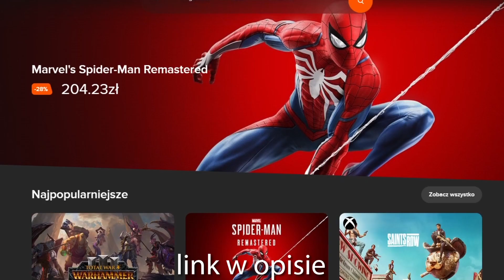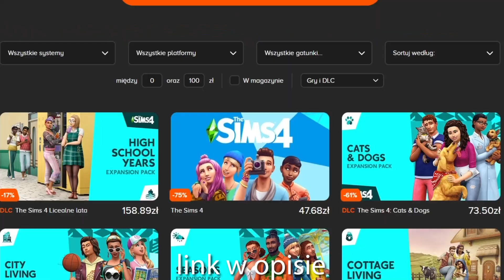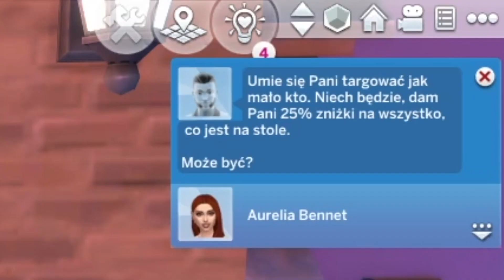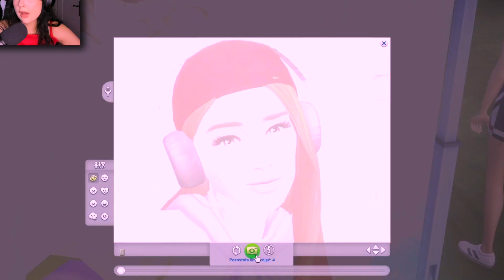włączyłam WSZYSTKIE WYZWANIA w The Sims 4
łatwy challenge to był i fajny

|DODATKI|

- Wiejska Sielanka
- Uniwersytet
- Zostań Gwiazdą
- Miejskie Życie
-  Wampiry
- Upiorności
- Kuchnia na Wypasie
- Perfekcyjne Patio
- Wytworne Przyjęcie
- Kraina Magii
- Wyspiarskie Życie
- Licealne Lata